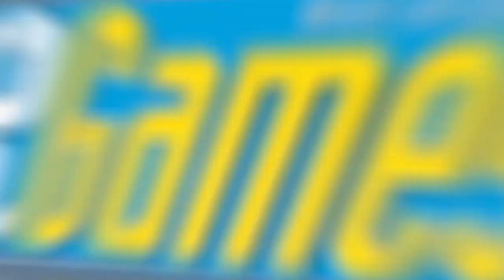Review: Resident Evil: Revelations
Die HD-Umsetzung des Nintendo-DS-Ablegers Resident Evil: Revelations hat endlich ihren Weg auf PC und Konsolen gefunden. Unser Video-Test klärt alle Fragen zur technischen Umsetzung und gibt Auskunft, ob sich Serienfans nach dem miesen Resident Evil 6 wieder über ein gelungenes Survival-Horror-Spiel freuen dürfen.